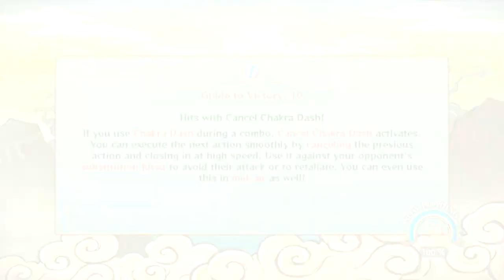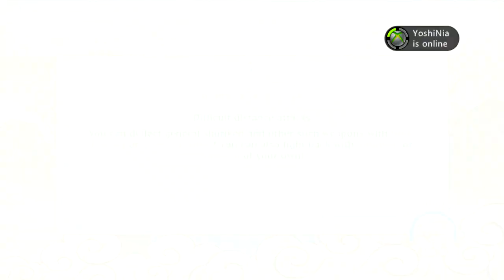NARUTO SHIPPUDEN™: Ultimate Ninja® STORM Revolution Demo - Live Ranked Ep.1 - Awakening Is Life